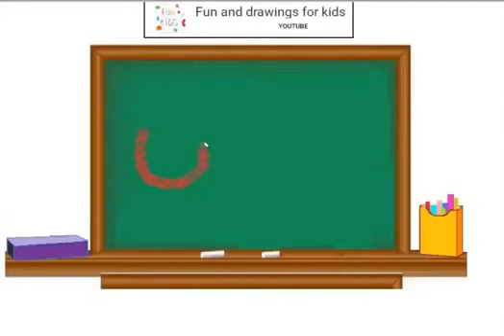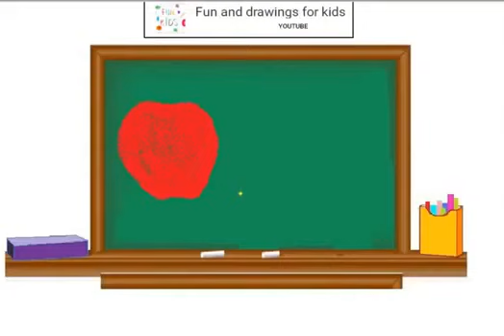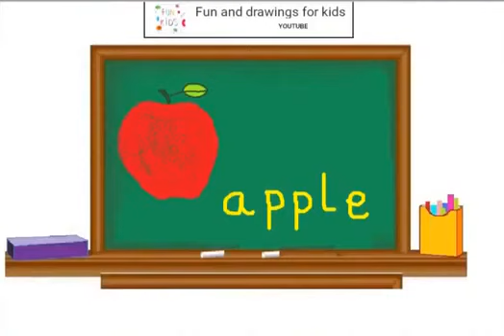Come disegnare una mela 🍎 sulla lavagna